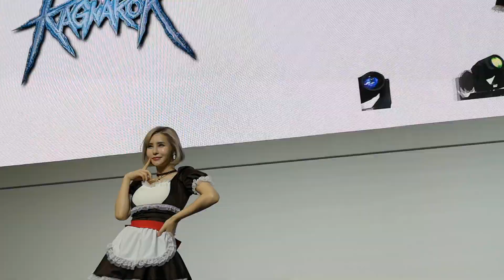Dance Gravity G-Star 2019